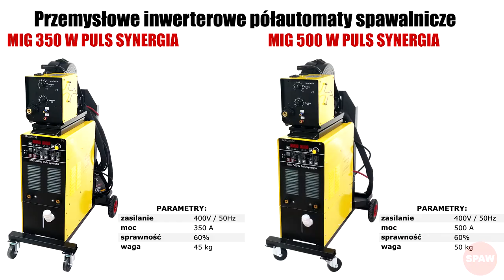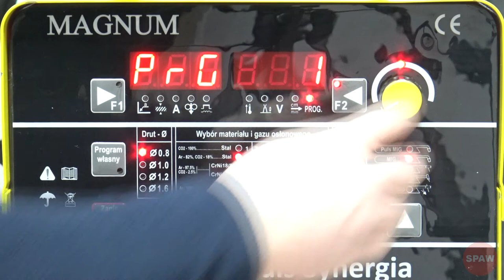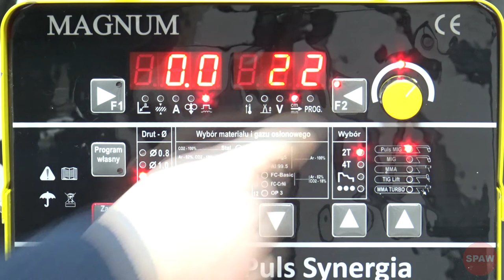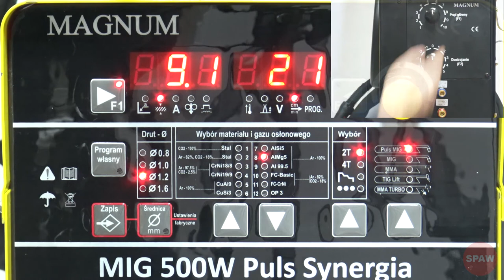Przemysłowe inwerterowe półautomaty spawalnicze 350A / 500A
mig przemysłowy magnum Film przedstawiający przemysłowe inwerterowe półautomaty spawalnicze z chłodnicami

- MIG 350W PULS SYNERGIA
- MIG 500W PULS SYNERGIA

Miłego oglądania!